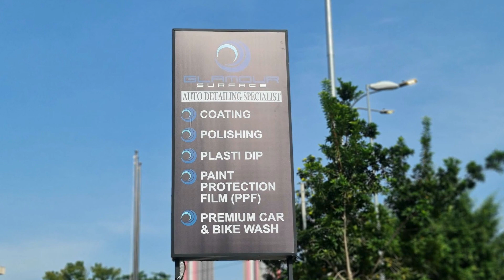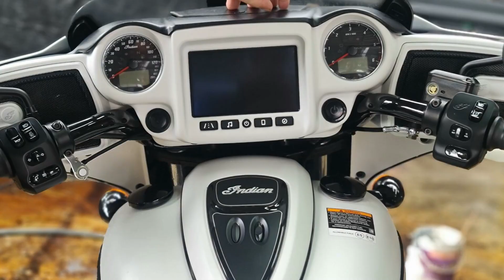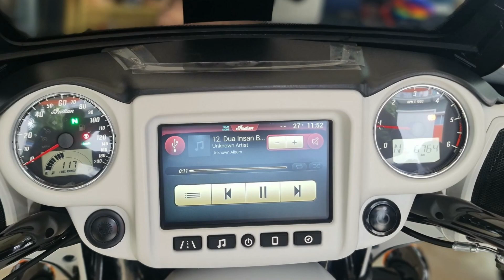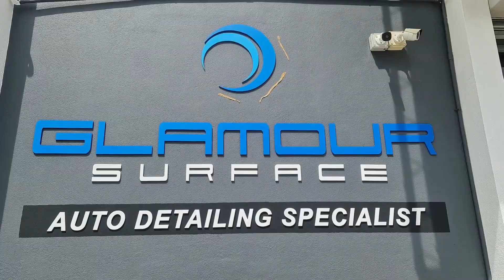GLAMOUR SURFACE PREMIUM MEGUIAR'S CAR & MOTORCYCLE WASH, WAX & DETAILING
📽️ SERBUK KAYU MANIS ASLI CEYLON
📽️ EYE LEVEL (CRITICAL THINKING LEARNING)
📽️ INSTARGRAM UNKELBMW
📽️ UNKELBMW FACEBOOK
BUKIT ANTARABANGSA VIEW POINT / STELVIO PASS
BUKIT ANTARABANGSA OFFICIAL
MAP LOCATION STELVIO PASS BKT ANTARABANGSA